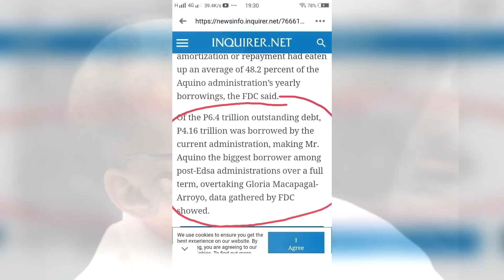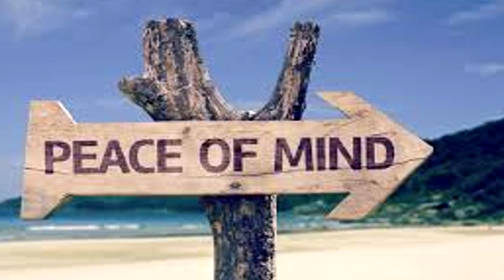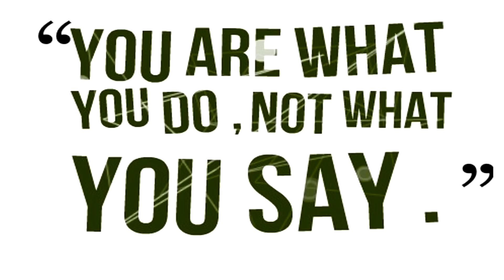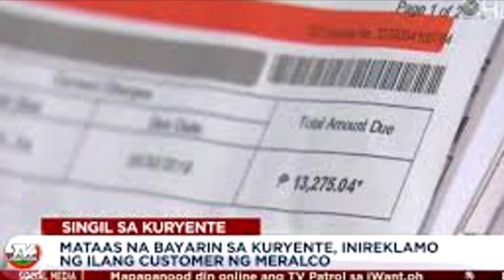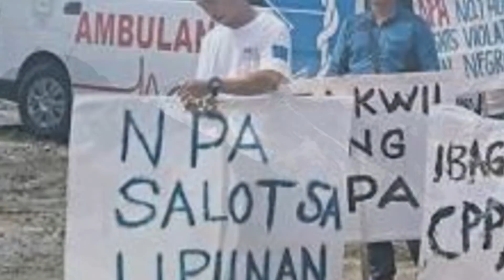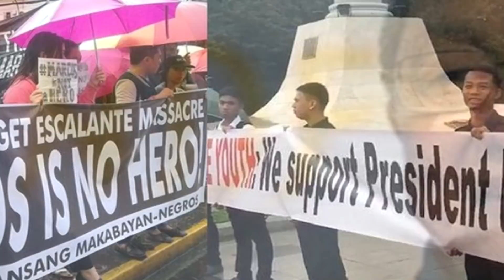SUPALPAL ANG MGA ANTI MARCOS AT DILAWAN SA KANILANG MGA BANAT AT PANINIRA KAY FERDINAND MARCOS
ANG MARTIAL LAW ANG DAHILAN BAKIT HINDI TAYO NASAKOP NG MGA KOMUNISTA.
MARTIAL LAW ANG DAHILAN BAKIT HINDI NAGTAGUMPAY SI JOMA SISON.
MARTIAL LAW ANG NAGLIGTAS SA ATIN SA KAPAHAMAKAN NA DULOT NG TRAYDOR NA SI NINOY AQUINO.
MGA KAPATID 30 YEARS IS MORE THAN ENOUGH.